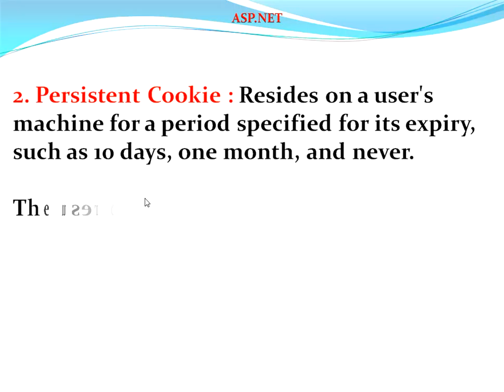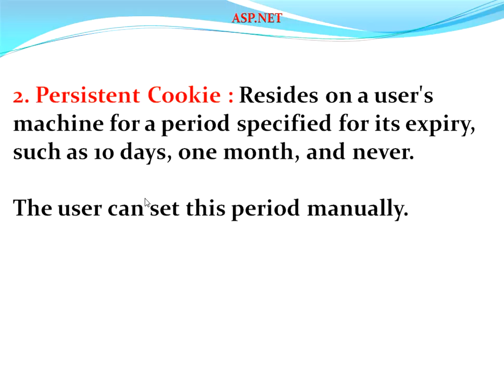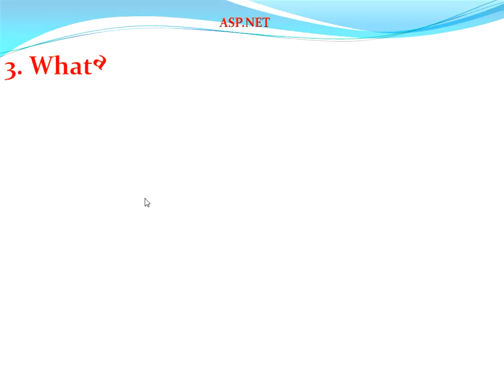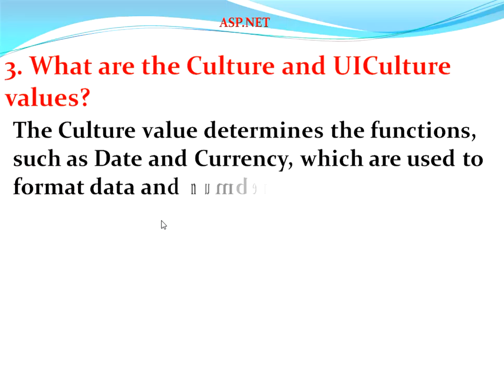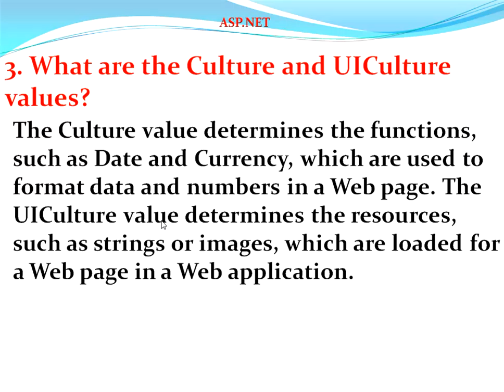ASP.NET Interview Questions and Answers | How many types of Cookies are available in ASP.NET?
How many types of Cookies are available in ASP.NET? , What is the use of the Global.asax file? , What are the Culture and UICulture values? , ASP.NET Interview Questions and Answers